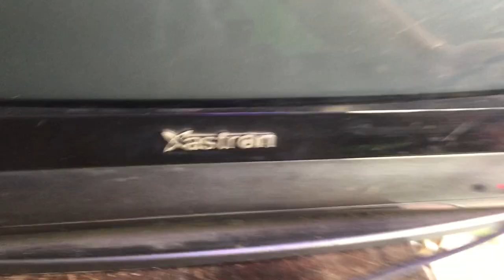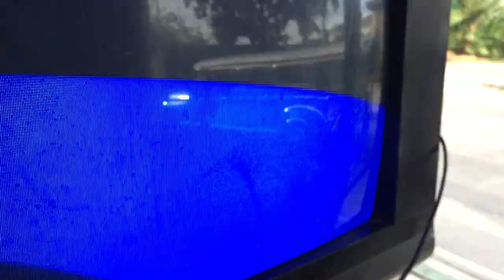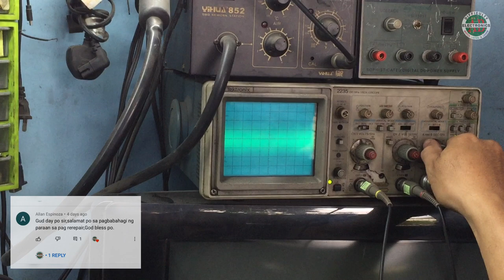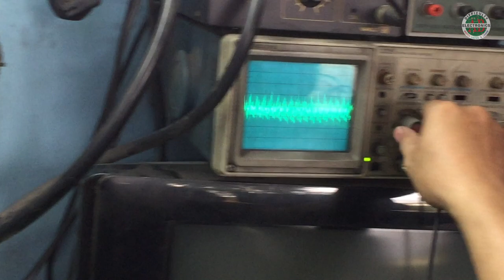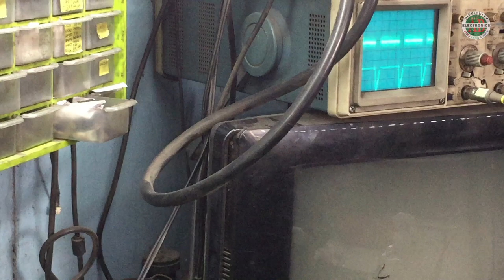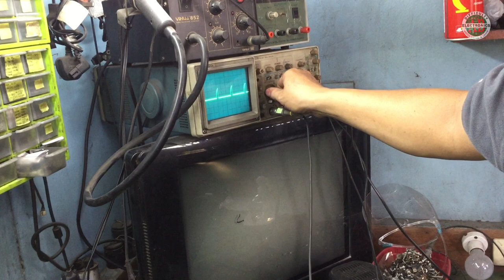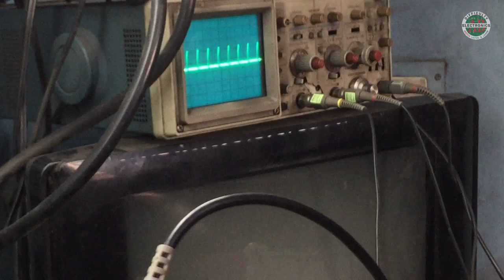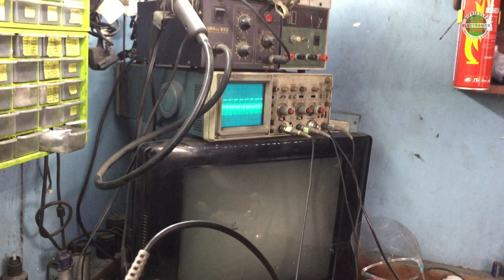Astron CRT TV Bluish Display / How to Fixed